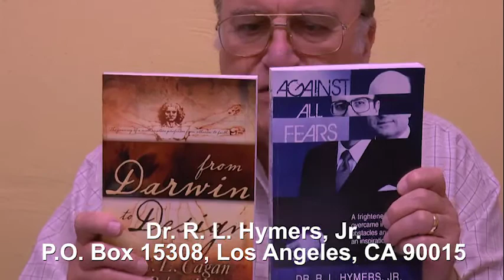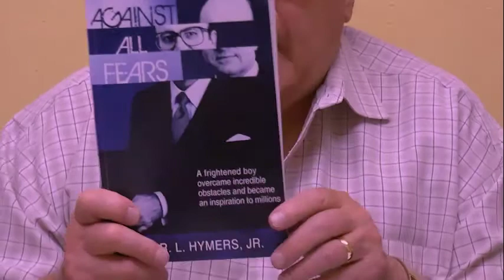Lessons From Miss Marie Monsen in China (Baptist Preaching)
Marie Monsen was a Norwegian missionary whose prayers brought in the great Chinese revival.  Learn from her!
To read Dr. Hymers' sermon manuscripts and view more sermon videos